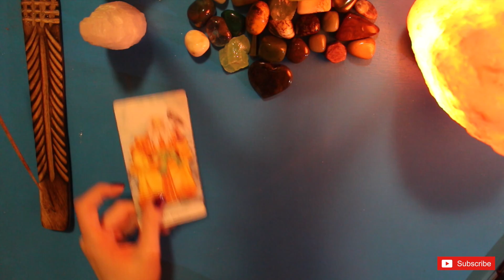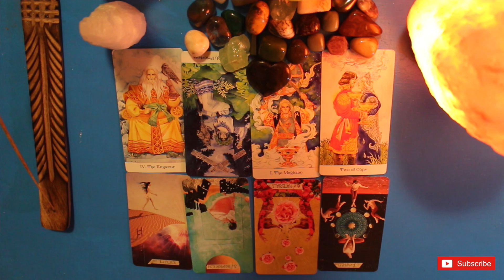Owning Your Shit Like A Boss! Capricorn Timeless Career Reading | TarotLynn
Timeless Career reading for Capricorn I hope you enjoy! ✨Please subscribe, share and like👍🏻 To help me make more videos to guide you on your spiritual journey ✨ My name is Carolyn and I'm a tarot and oracle reader and empath. My goal with this channel is to give you guided messages that allow you to have a better connection and understanding of your own intuition so you can make the best decisions for you. I hope my messages resonate and help give you some guidance. Love and Light